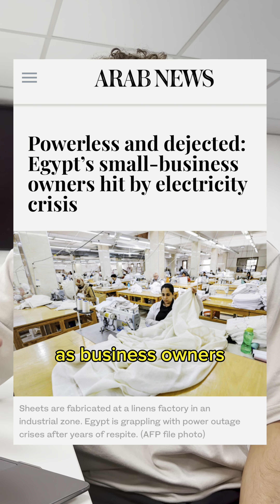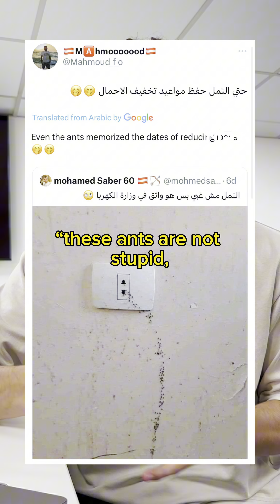Egypt announces scheduled power cuts amidst continuing heatwave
The Egyptian government has announced new measures to ease pressure on the national power grid as citizens expressed growing frustration due to constant power cuts across the country.

On 27 July, Prime Minister Mostafa Madbouli announced scheduled power cuts for up to two hours a day after two weeks of unpredictable outages amid a searing heatwave.

Madbouli also announced that coastal areas would be excluded from scheduled power cuts, which went into effect this week.

It would ensure tourists are not deterred from visiting the country and bringing in hard currency, he said